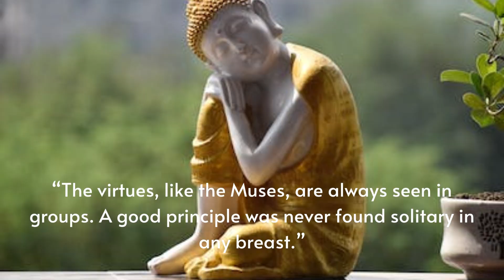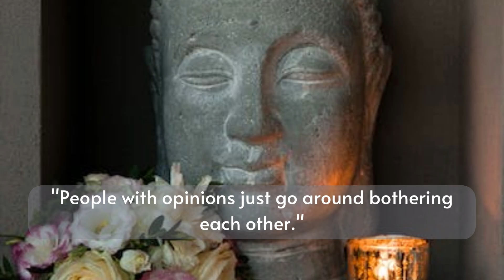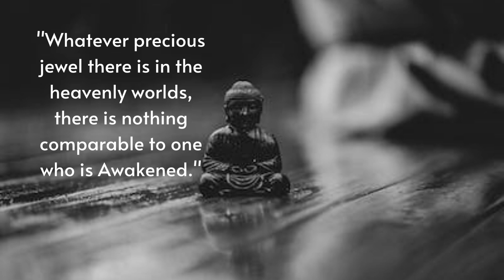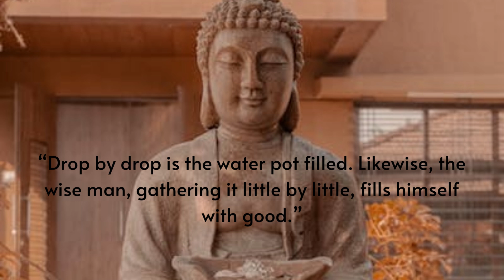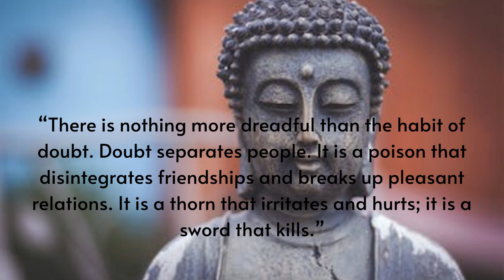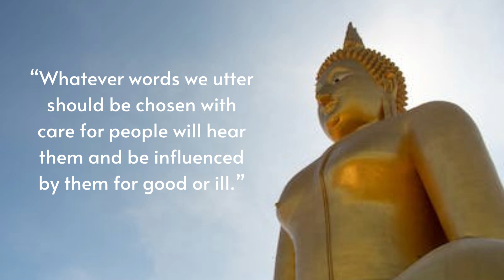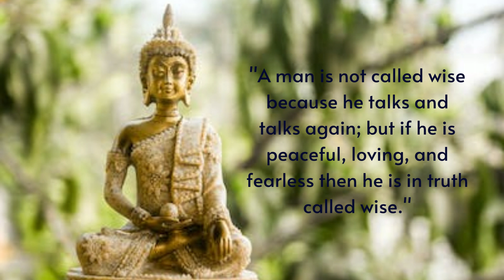Buddha Quotes that will Calm Your Mind| Part 5| Success Secrets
Buddha Quotes that will Calm Your Mind